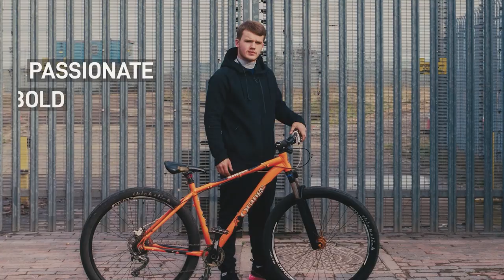PUSHING THE LIMITS FILM FESTIVAL TRAILER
PUSHING THE LIMITS FILM FESTIVAL
Le jury: ça sera VOUS !!!
Après un film HISTORIQUE et EXCLUSIF qui retracera les 40 ans de la NUIT DE LA GLISSE, NDG Cinema sera fier de vous présenter 6 courts métrages d'une INTENSITÉ et d'une BEAUTÉ exceptionnelle.
Vous seul pourrez élire le MEILLEUR film !!!